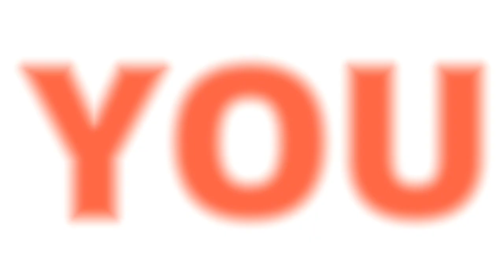Vaishakh Purnima 2025 | Vaishakh Purnima 2025 Mein Kab Hai | Vaishakh Purnima 2025 Date And Time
Vaishakh Purnima 2025 | Vaishakh Purnima 2025 Mein Kab Hai | Vaishakh Purnima 2025 Date And Time  | Vaishakh Purnima 2025 Mein Kab Ki Hai |  Vaishakh Purnima Upay | Vaishakh Purnima Kitne Tarikh Ko Hai | Vaishakh Purnima | वैशाख पूर्णिमा कब है | वैशाख पूर्णिमा 2025 | वैशाख पूर्णिमा 2025 डेट व दिन जाने पूजा का शुभ मुहूर्त, पूजा विधि व उपाय | Nayi Drishti